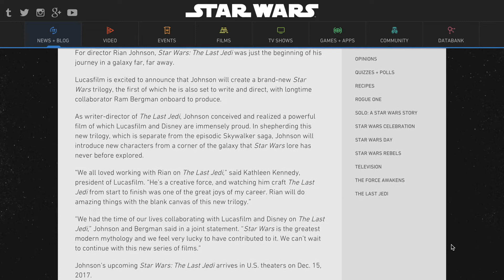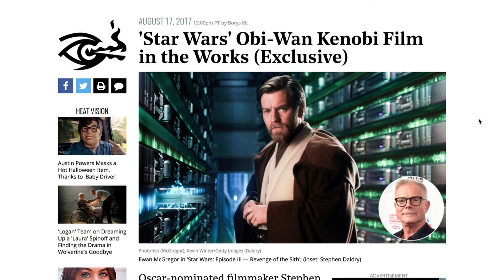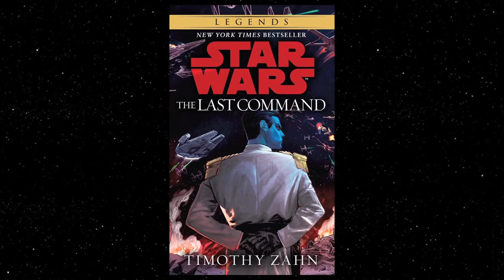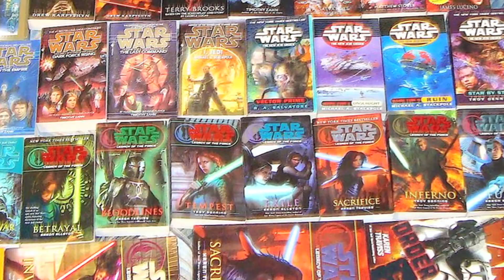THE NEW STAR WARS TRILOGY - Top 5 Possibilities